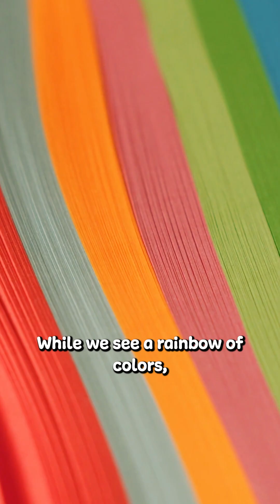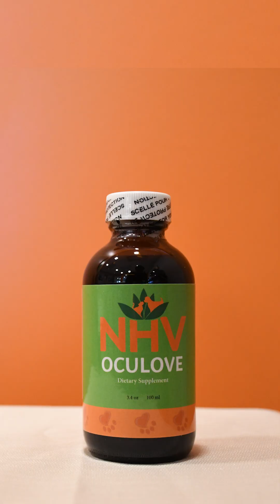What Colors Can Dogs See?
Have you ever wondered how your pup sees the world? 🐶🧡 Well, it’s a bit different than us! While we see a rainbow of colors, your furry friend is working with a more limited color palette. 🙏

0:00 Intro
0:09 Dog vision vs human vision
0:26 What colors can dogs see?
0:44 How does this affect your dog?
1:03 Supporting your dog’s vision
1:09 NHV OcuLove

🌿 Natural supplements like Ocu-Love may help maintain healthy vision for active dogs that love to play or seniors who could use a little TLC. 🧡

Find more pet health content by following us on TikTok and Instagram!

Our NHV Pet Experts are always here to help any pet in need with supplement recommendations, diet tips, and more. 🐾